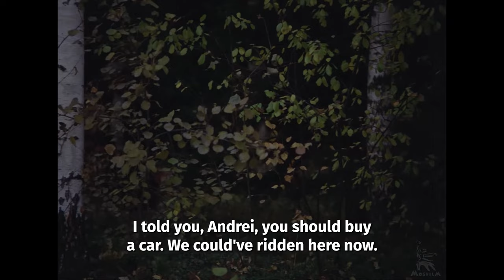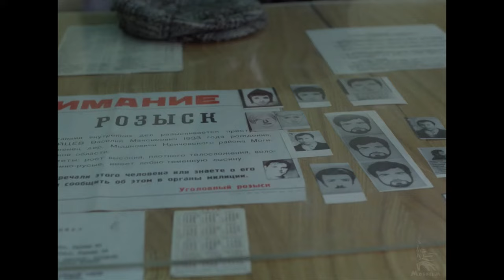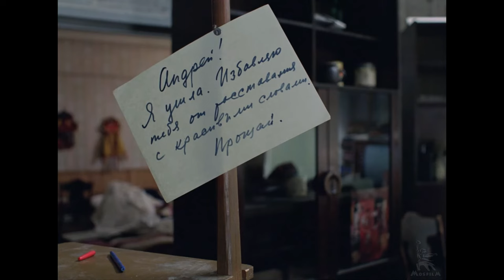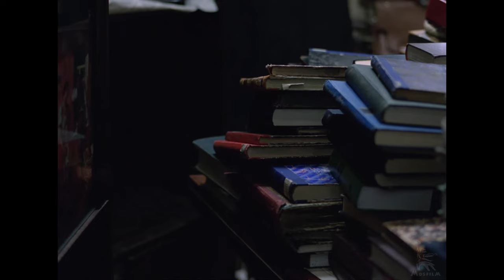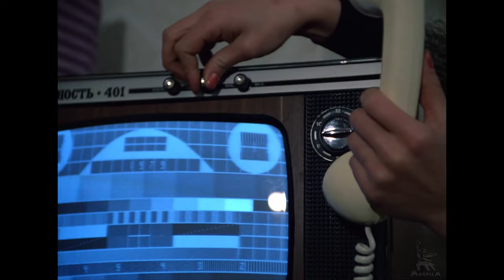Autumn Marathon | TRAGIC COMEDY | FULL MOVIE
Buzykin, a bright-minded professor and translator, has an indecisive personality. In his personal life, he is torn between his wife Nina and his young mistress Alla. At work, mediocre coursemate Varvara shamelessly exploits Buzykin’s talents and also interferes in his private life. He even jogs in the morning against his will at the insistence of his guest, a Danish Professor Hanson, specializing in Slavic studies.

Directed by: Georgiy Daneliya
Written by: Aleksandr Volodin
Director of photography: Sergei Vronsky
Production designers: Levan Shengelia, Eleonora Nemechek
Starring: Oleg Basilashvili, Norbert Kuchinke, Evgeni Leonov, Natalya Gundareva, Marina Neyolova, Galina Volchek

The film was digitally restored by Mosfilm Cinema Concern